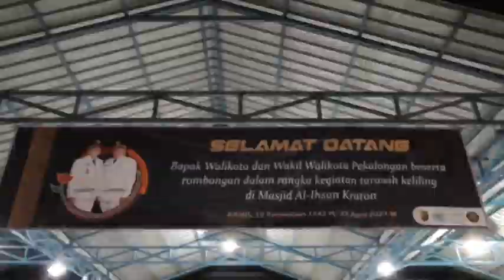GELAR TARLING, PEMKOT CEK PENERAPAN PROKES DI MASJID & MUSALA